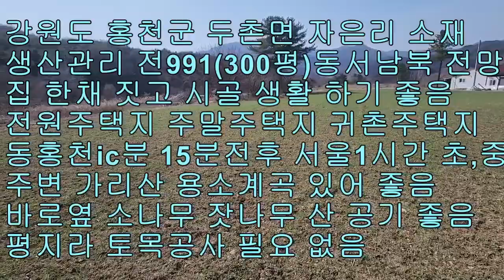강원도 홍천 전망 좋은 귀촌 토지 매매 991(300평)7500만 동서남북 전망 좋음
강원도 홍천 전망 좋은 귀촌 토지 매매입니다